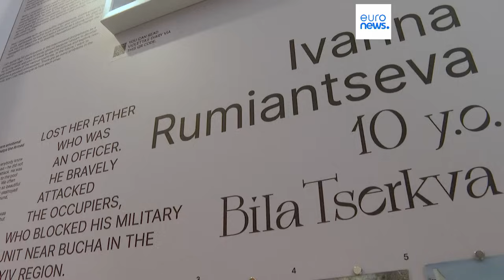США одобрили отправку Киеву истребителей F-16 из Дании и Нидерландов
США одобрили отправку Киеву истребителей F-16 из Дании и Нидерландов - в ООН обеспокоены притоком оружия в Украину